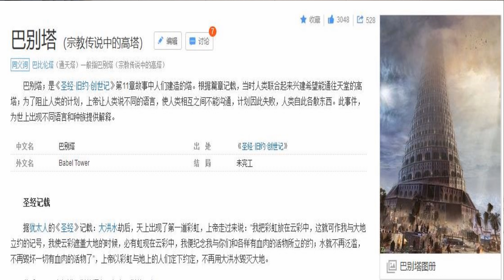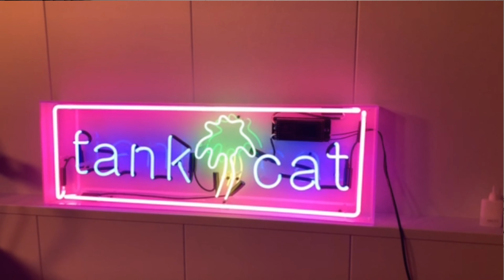猫毛毛影视：背叛！黑暗的史诗 —解读电影《血色将至》